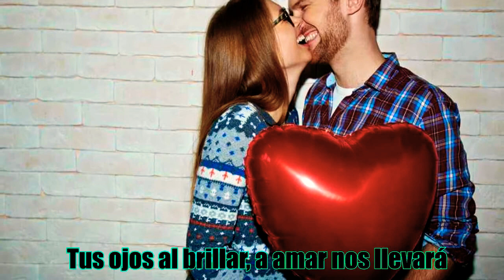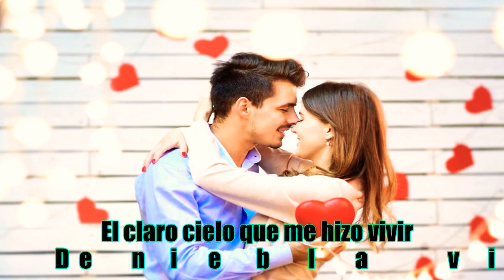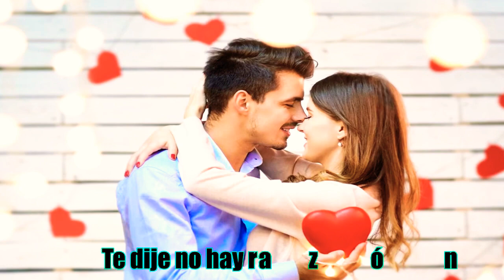Lo Mas Grande que existe en el Amor